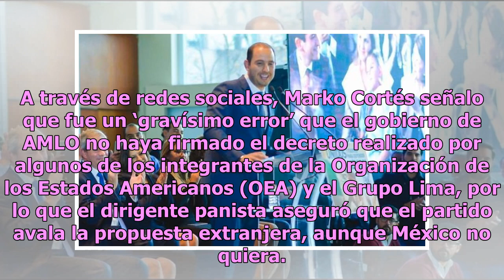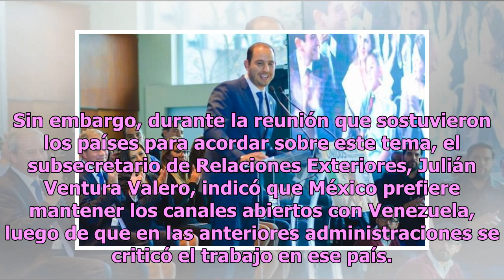‘AMLO avala la dictadura de Nicolás Maduro en Venezuela’, sentencia el PAN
Luego de que el pasado 4 de enero México no firmara un decreto que impide que el presidente de Venezuela, Nicolás Maduro, asuma un nuevo mandato, el dirigente nacional del Partido Acción Nacional (PAN), Marko Cortés, aseguró que Andrés Manuel López Obrador (AMLO) está apoyando la dictadura de ese pa...